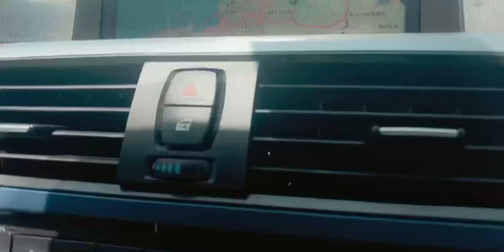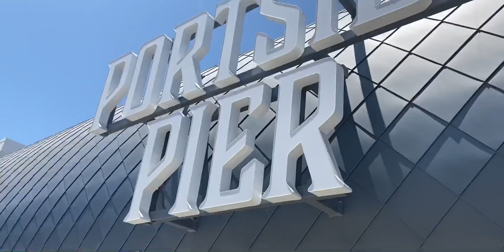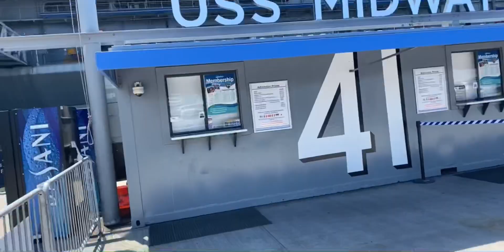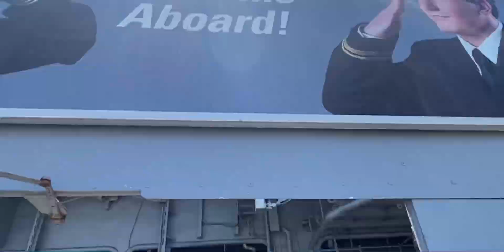SAN DIEGO CALIFORNIA | Katia Vlogs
Hola, a todos muchas gracias por estar aquí de nuevo en mi canal.
Nos fuimos por todo un día a San Diego California este video es LA PARTE #1 ya que se me hizo que estaría un poco largo si lo ponía todo junto  a si que decidí hacer 2 partes.
Se viene muy pronto LA PARTE #2  a si que los invito a que se subscriban para que estén pendientes a los siguientes videos que se vienen.